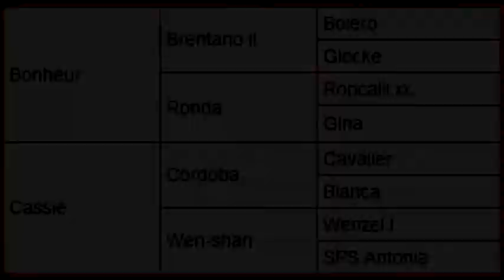"Brisinger" 3yo Hanoverian Gelding - August 2013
2010 Han. Gelding by Bonheur our of "Cassie" (Cordoba/Wenzel I).  For more information please contact Oakwood Hanoverians - Lawrenceburg, IN